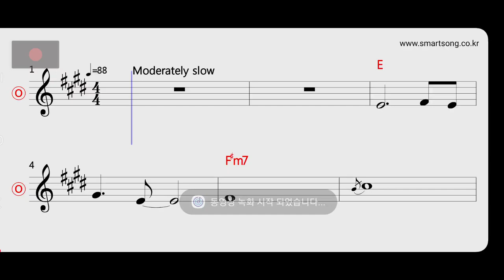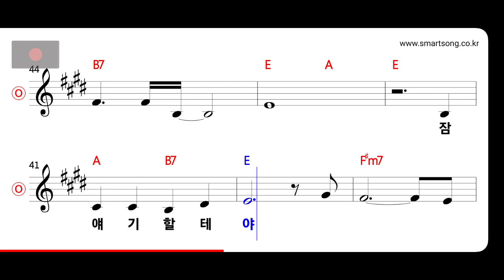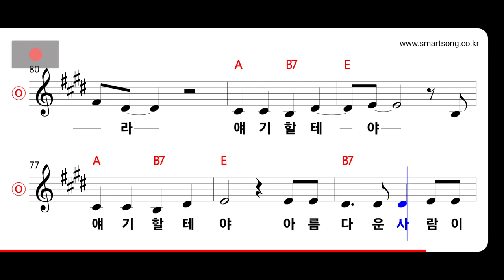임지훈 - 아름다운 사람 MR